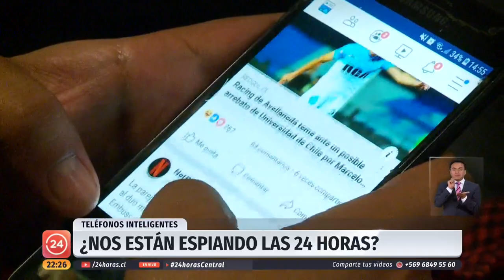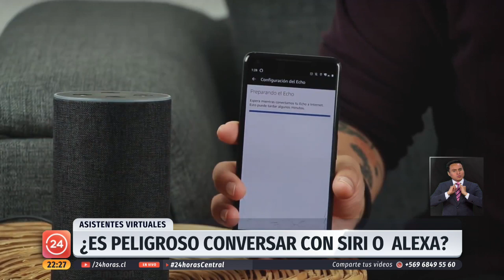¿Los teléfonos inteligentes nos espían las 24 horas? | 24 Horas TVN Chile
Cada vez son más usuarios los que apuntan que los smartphones entregan información o diferentes tipos de publicidad sobre temas que conversamos o buscamos Expertos en la materia detallan los errores que cometen las personas al utilizar estos servicios.